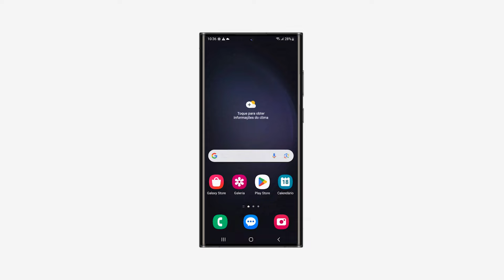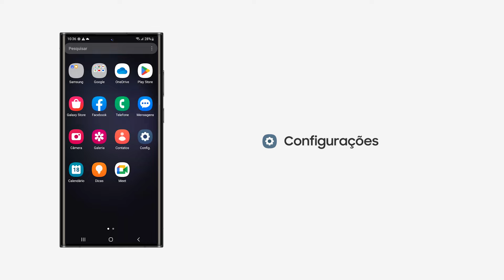Como solucionar problemas de conexão entre a S Pen e o seu Galaxy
Saiba como solucionar problemas de conexão entre a S Pen e o seu Galaxy. Caso tenha qualquer dúvida, acesse